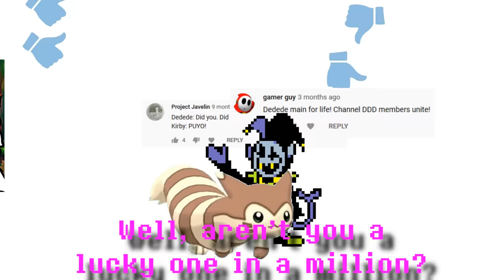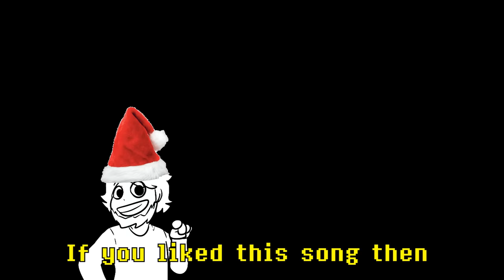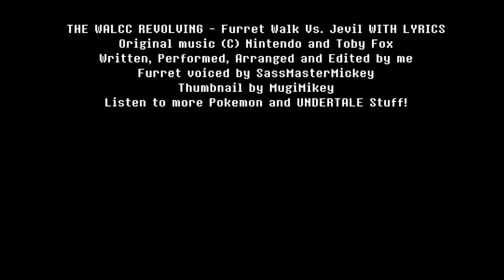The Walcc Revolving - Furret Walk Vs. Jevil WITH LYRICS The Musical (50K Special)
The ultimate crossover.